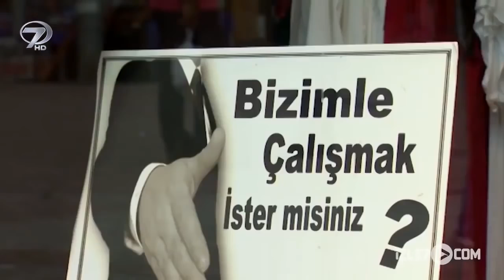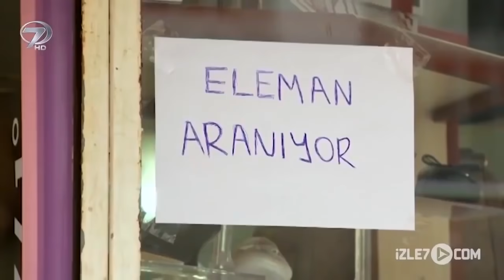Fedakar - Kalp Gözü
Fedakar Filmi...